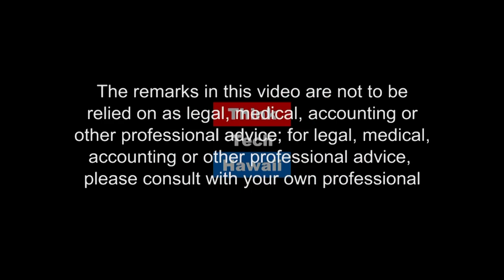Real Estate Firms in 2019 (Business in Hawaii)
Out With the Old, In with the New.  Ray Tsuchiyama comments on 2019 global economic trends and predictions, with impacts on the Hawaii real estate market, plus the future of real estate firms in Hawaii. The movement of legacy firms has real estate professionals pondering new ways of doing business, as well as possible disruptive technologies -- why hasn't real estate been impacted by digital platforms, like Airbnb (lodging) or Uber (taxi)? What does this mean for Hawaii and our friends across the water?

The host for this episode is Dailyn Yanagida.  The guest for this episode is Ray Tsuchiyama.